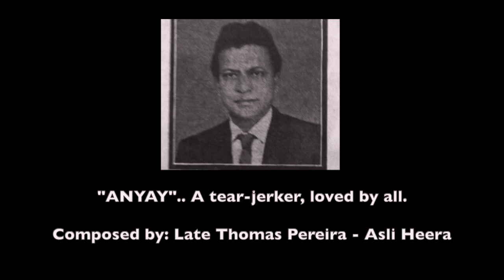"ANYAY" the most liked Solo from the CD